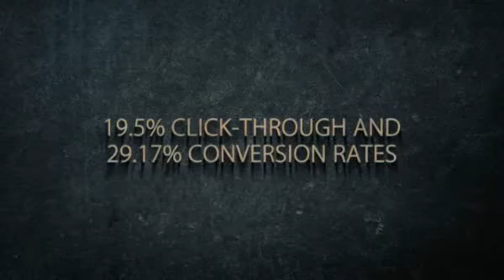Promote Your Websites With Traffic Prophet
to get massive traffic to your websites. Increase your click through rates and conversion rates.